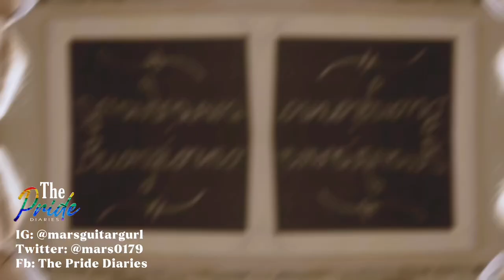Stefania on Station 19 6x7 “IT’S TOUGH TO WATCH” It was filmed after my sister’s passing!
Actress Stefania Spampinato revealed that it was tough to watch 6x7 since it was filmed after the passing of her sister. She gets emotional watching it and she credits Danielle and all crew and the directors for being there for her during the filming.